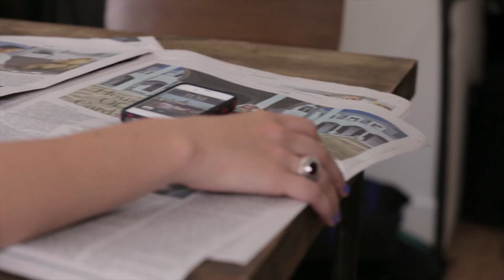SRSLY. - FLIP-FLOP FRIEND feat. Annie Lederman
Danielle's friends are always on her side. Sometimes, too much so.

Starring Danielle Gibson
Guest Starring Annie Lederman
Written by Alexandra Fiber & Danielle Gibson
Directed by Greg T. Gordon
Director of Photgraphy Tim Wu
Camera Operator James Herron
Sound Engineer Kurt Seery